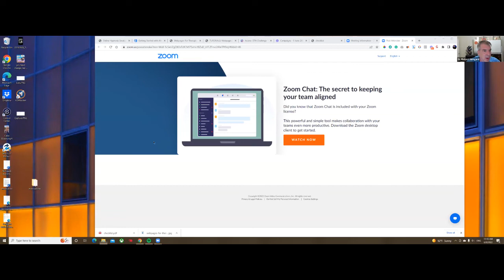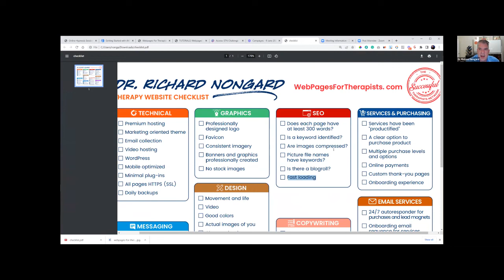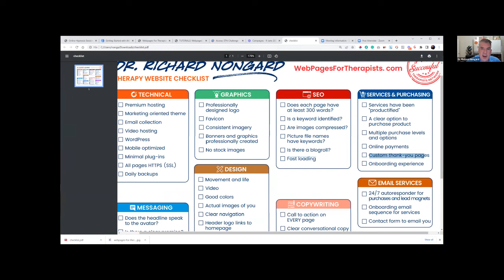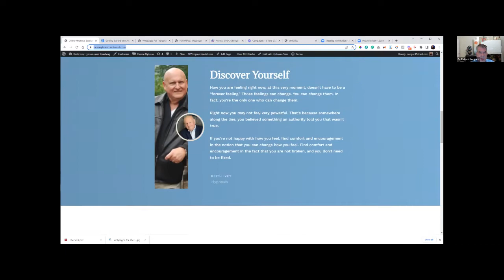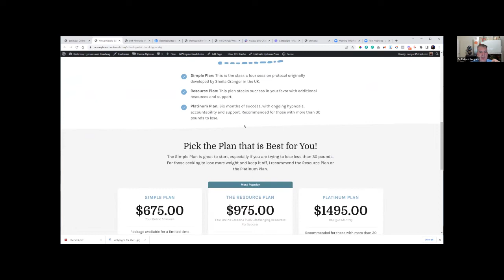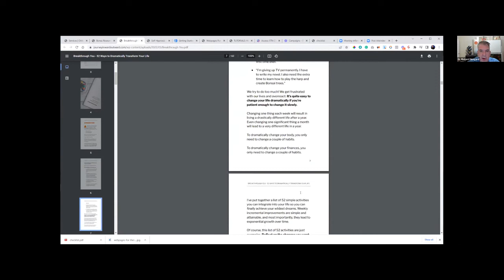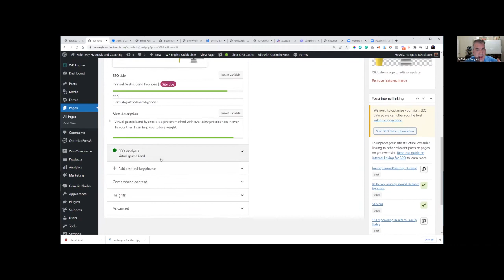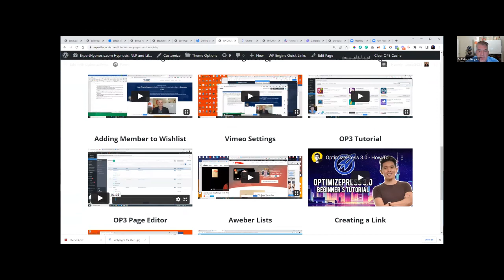Website Audit for Therapists. Creat a client generating website!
All of the free resources I mention are at the very bottom of